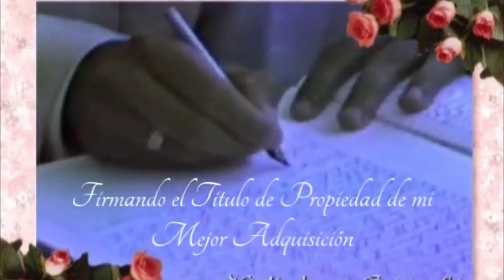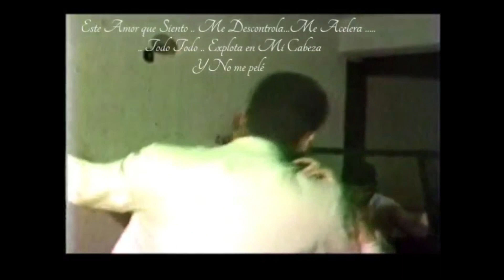Aniversario de Bodas # 29 . Nicolas Quintero y Mariella Abraham. Cover Cuando te Beso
Vídeo Remembranza de nuestros 29 años de Matrimonio un
22 de Julio de 1989 .
Elaborado c
on un Excelente tema , que creo ha sido una de mis mejores interpretaciones .Cuando te Beso .Del grande Juan Luis Guerra. Cover por su Amante Esposo Nicolas Quintero .